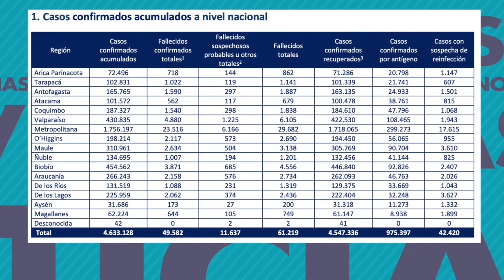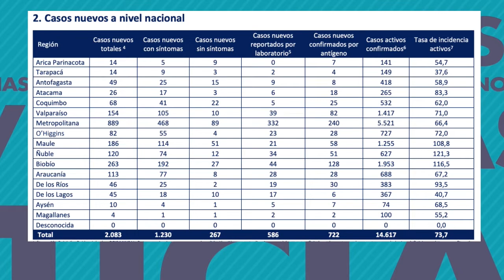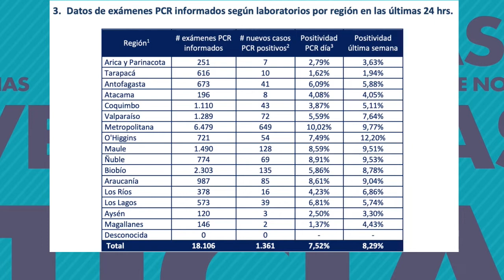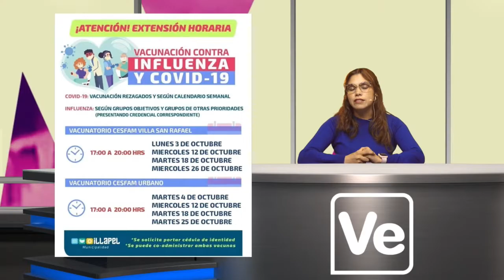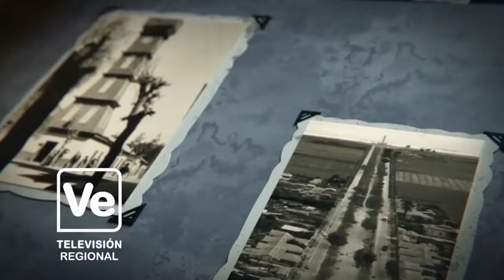VENOTICIAS 03 octubre 2022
Informativo regional de televisión local
con noticias basadas en el acontecer diario,
deportes, emprendimiento, salud y desarrollo social
son los pilares de nuestro informativo.
conducido por la Periodista Karen Córdova Ardiles.

Magazine televisivo de la región de Coquimbo, conducido por Mauricio Brown,
donde podrás conocer a los distintos personajes de la región
a través de entrevistas relacionadas al acontecer regional.